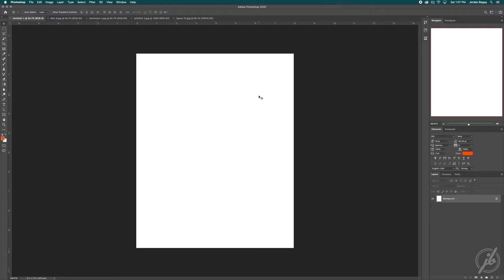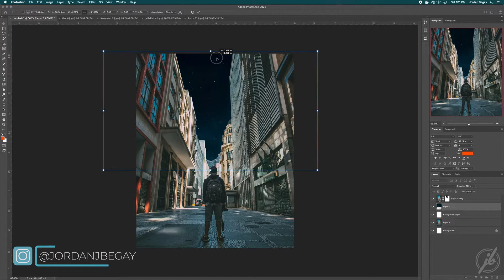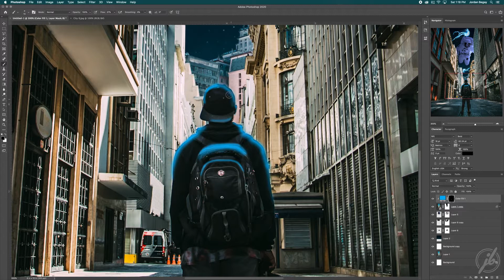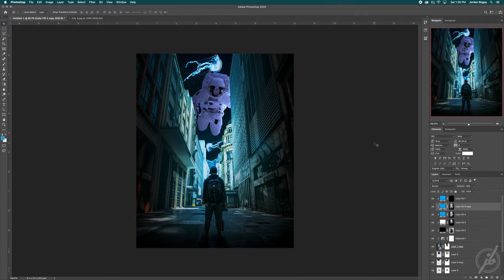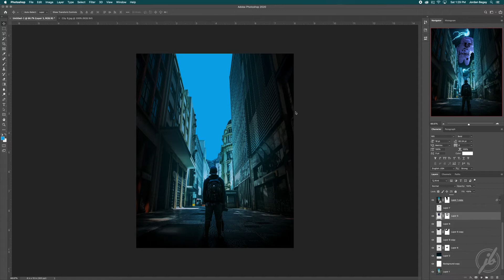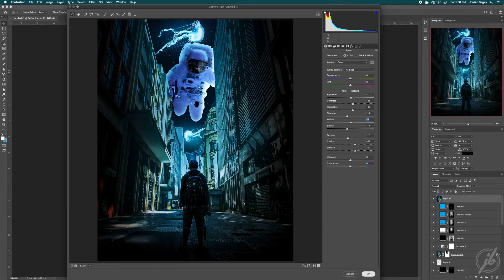ASTRO JELLYFISH | PHOTOSHOP SPEED ART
Creating a whole bunch of weirdness, I guess. Not sure its weird but I wanted to show how I created one of my favorites from my failed attempt at a 365 day challenge. Link to assets used will be down below.